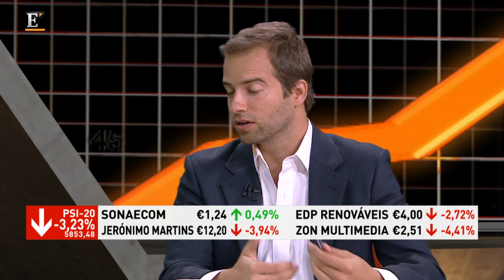Mercado Global de 12/09/2011 pt.01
Quando é que a Grécia vai entrar em falência? Como é que fica a banca europeia perante este cenário? As respostas com João Ferreira Marques, Managing Director da Whitestar.